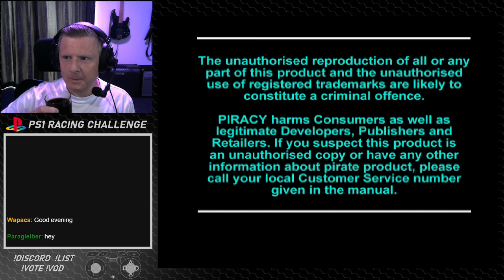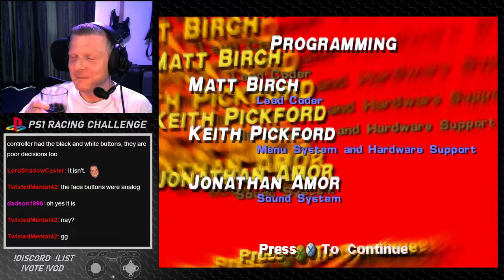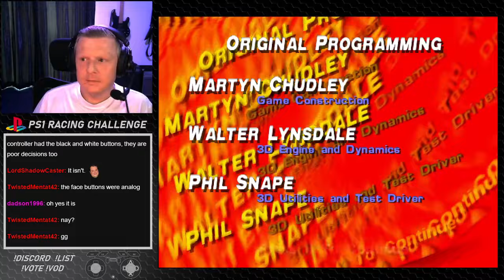Formula 1 97 - PS1 Racing Challenge G114S01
Formula 1 97 - Game 114/326 - Stream 01

I am beating every racing game I can find on the PS1. The game order is randomised.

Check out the games list here: shorturl.at/ASZ67 - let me know if I've missed anything!